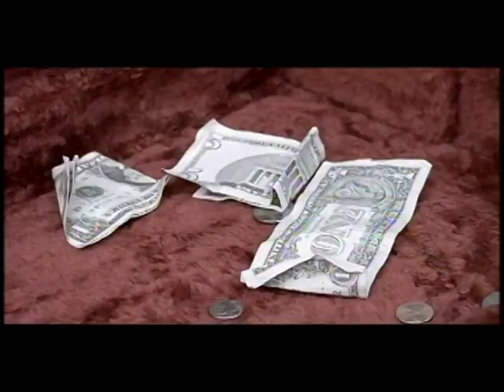Jake La Botz Getting Closer Music Video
Jake La Botz music video starring Mark Boone Jr. from Sons of Anarchy and Jake's daughter Raven Hughes. "Getting Closer" is a track from the album All Soul and No Money on Joseph St. Records.